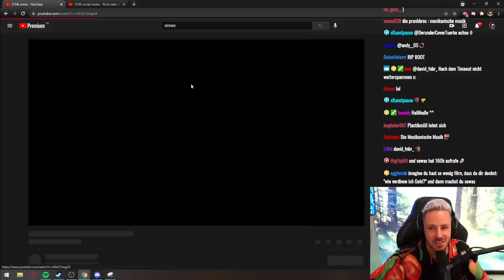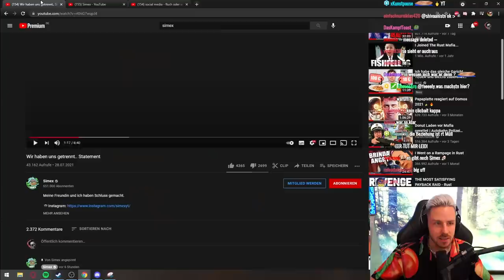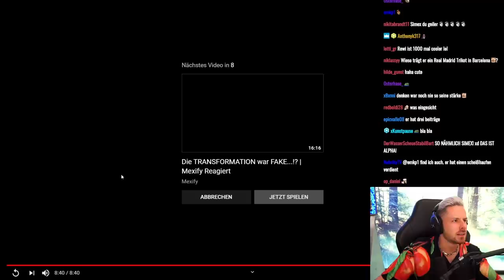Reaktion auf SIMEX und ELI haben sich getrennt!